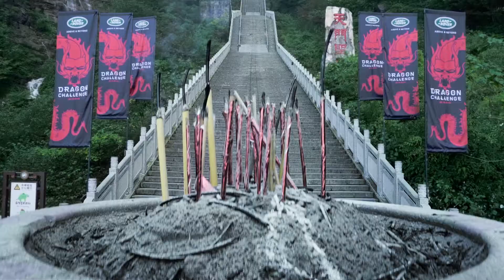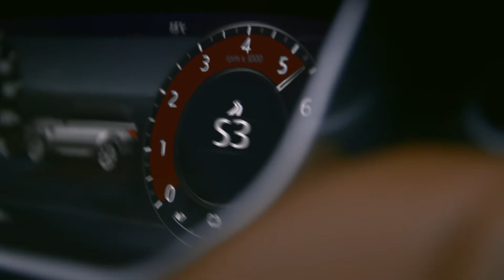La Dimensione della Sfida - Range Rover Sport - Dragon Challenge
Tutti gli elementi devono allinearsi perfettamente per compiere l'impresa impossibile, Dragon Challenge. L'auto, il pilota, il meteo e il team hanno un ruolo cruciale affinché Range Rover Sport Plug-In Hybrid riesca a raggiungere l'Heaven's Gate sulla Montagna Tianmen in Cina.

Visita e esplora Range Rover Sport

Partecipa alla conversazione
Seguici sui nostri canali: